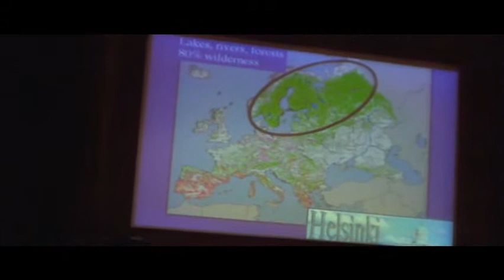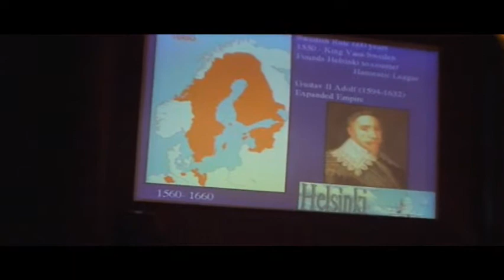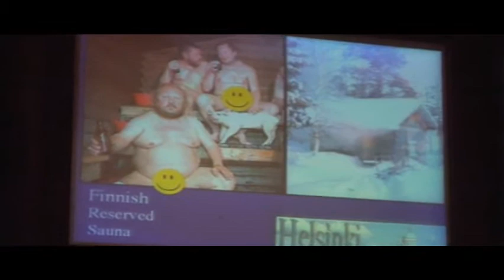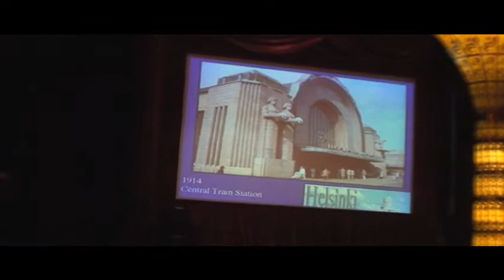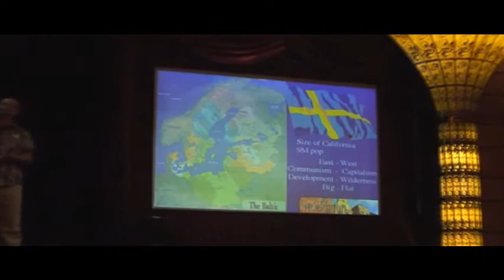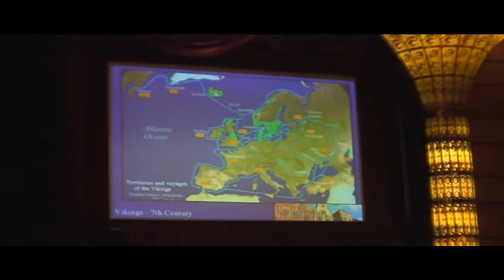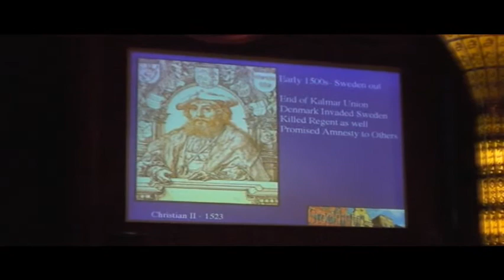2009-08-31: Day 12: Part A: Scandinavia & the Baltics: St. Petersburg, Russia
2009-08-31: Day 12: Part A: Scandinavia & the Baltics: St. Petersburg, Russia